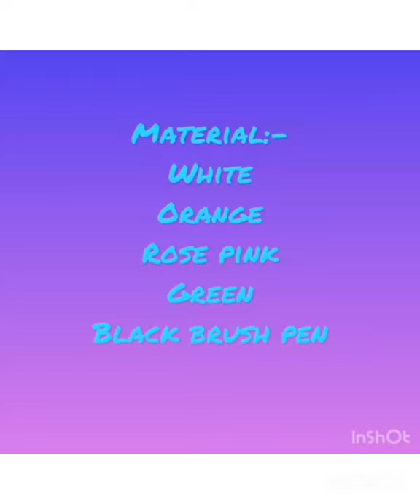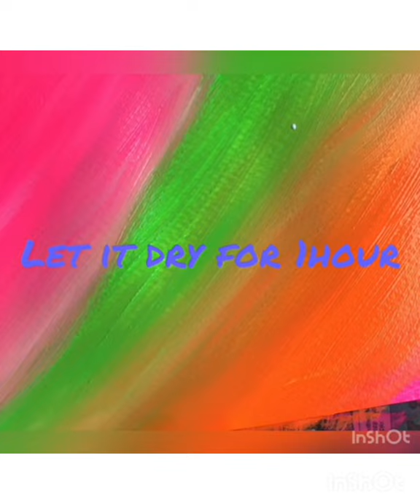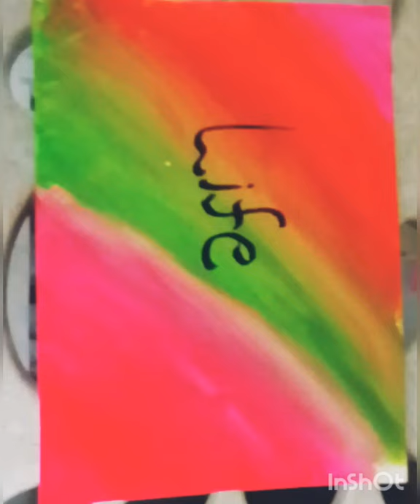Life painting 🎨||For beginners|| Artique